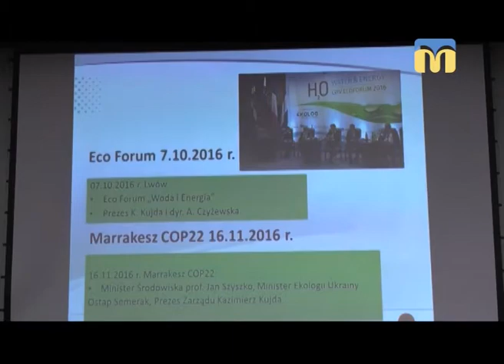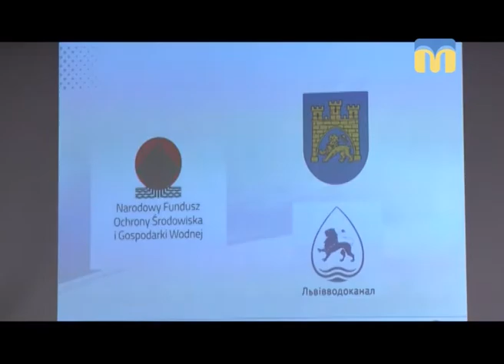ТНМ — сюжет. Європейський досвід у сфері захисту довкілля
Оператори: Назар Мідріган, Назар Петуляк.

Телеканал “Миколаїв” продовжує знайомити глядачів із досвідом європейських країн у сфері захисту довкілля. Де поляки беруть кошти на водоочисні споруди? Чому Польща зацікавлена інвестувати в модернізацію очисних споруд в Україні? Дивіться в сюжеті Тетяни Бакоцької.